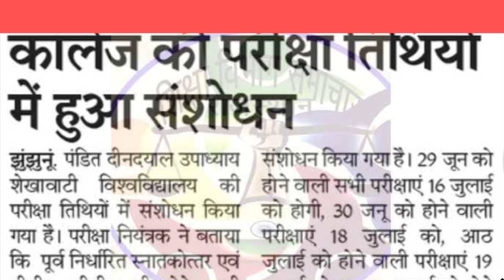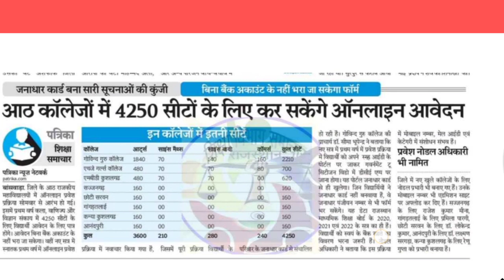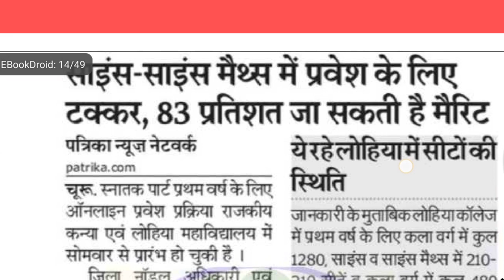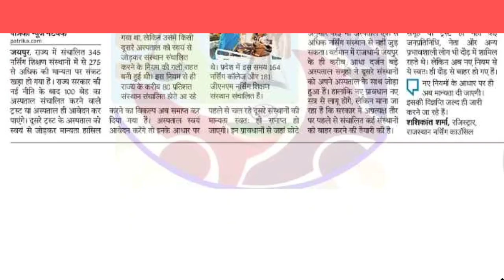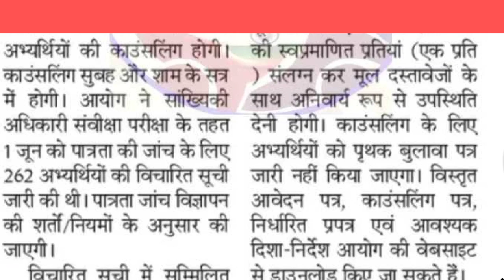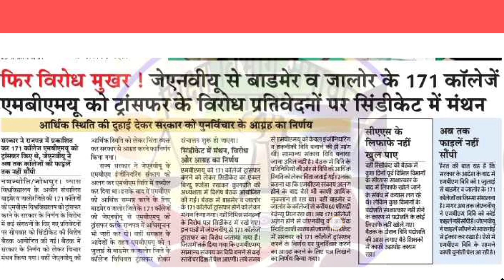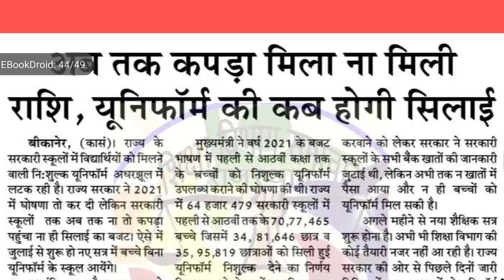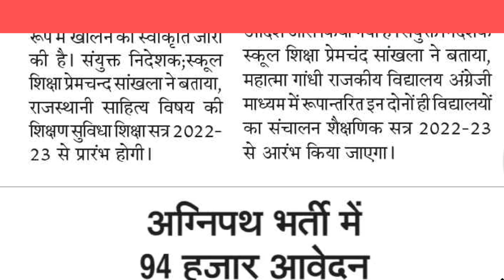शैक्षिक समाचार राजस्थान//Rajasthan Shaikshik samachar June 28,2022//Education news Rajasthan//News